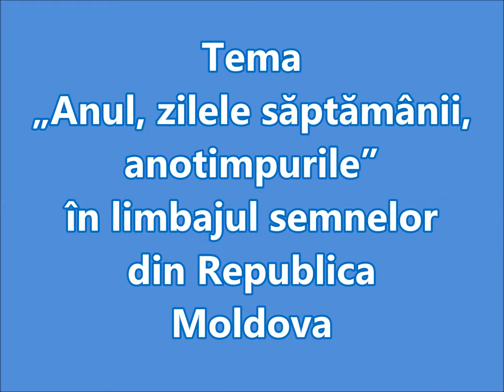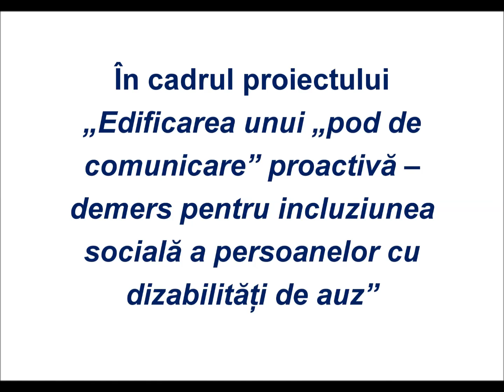Tema „Anul, zilele saptaminii, anotimpurile” în limbajul semnelor din Republica Moldova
Tema „Produse alimentare” în limbajul semnelor din Republica  Moldova

Acest material este realizat de Alianța Centrelor Comunitare de Acces la Informație și Instruire din Republica Moldova (Alianța INFONET), în parteneriat cu Asociația Surzilor din Republica Moldova, în cadrul proiectului Edificarea unui „pod de comunicare” proactivă – demers pentru incluziunea socială a persoanelor cu dizabilități de auz, implementat cu suportul Fundaţiei Est-Europene, din resursele acordate de Guvernul Suediei și de Ministerul Afacerilor Externe al Danemarcei/DANIDA.